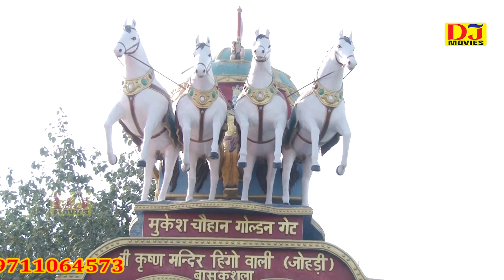ज्ञानेंदर सरधाना की बहुत ही जोशीली रागिनी | दर्द की कहानी मेरी | Baskushla Gurugram Ragni 2022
DJ Movies

Album :- Baskushla Gurugram Ragni 2022
Song :- दर्द की कहानी मेरी
Singer :-  Gyanender Sardhana
Lyrics :-
Special Thanks: :-
Music Label & Copyrights :- DJ Movies
Channel :- DJ Movies Haryanvi
Contact Company (Person) :- Deepak Nagar 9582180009
Company Office Number :-